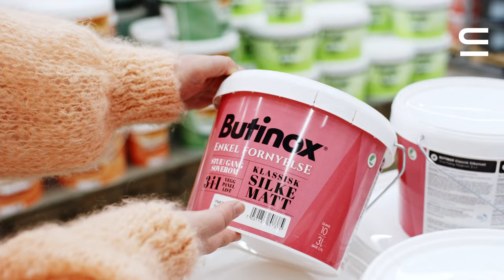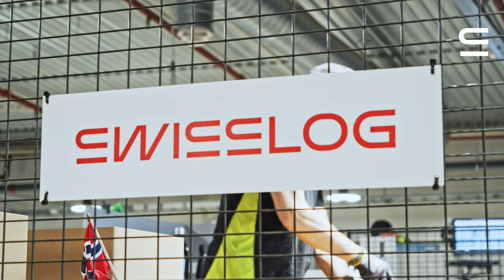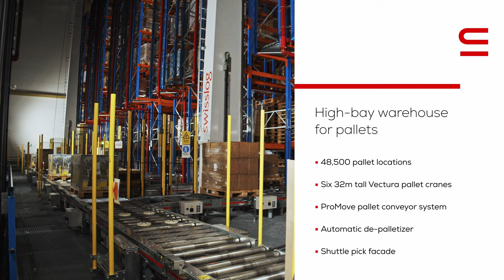Coop, Norway: Automated logistics center for leading Norwegian grocer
Coop Norge SA, Norway's second-largest grocery chain, has 28,000 employees, eight chains, and 1,250 stores and department stores. Its non-food division, Coop Faghandel, built an automated logistics center in Langhus, outside Oslo.

Swisslog was chosen as a partner for the automated logistics center. Its solution is designed to use all available areas in the warehouse as efficiently as possible, and consists of an automated high-bay warehouse, conveyor system, picking locations and an automated light goods warehouse.

Discover how Coop increased productivity by 60% at its automated logistics center